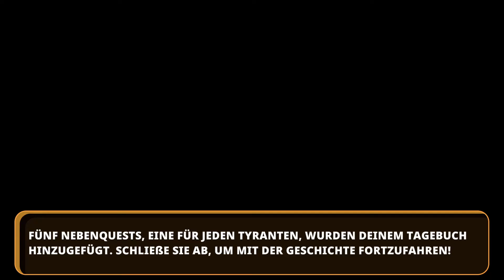Let's Play Nexomon Part 28 der Backup Plan